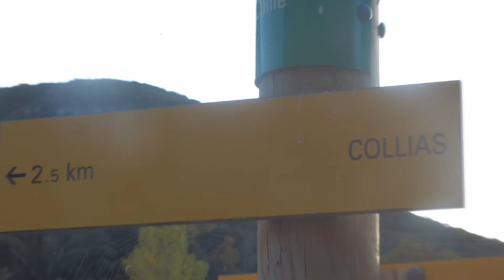Collias - les gorges du gardon dans le gard - balade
Même l'hiver il faut se balader.
cette mini rando est au top.
aucune difficulté que du plaisir...